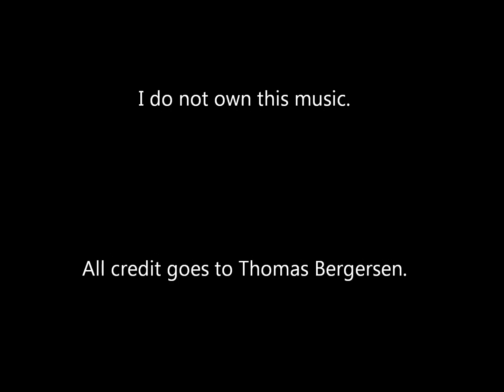Ocean Princess - Thomas Bergersen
Ocean Princess is a track composed by Two Steps From Hell co-founder Thomas Bergersen. It was originally scheduled to be released on the Nemesis II album (which eventually evolved into Thomas's solo album "Illusions" unless I'm mistaken). It was released as a single along with several other songs whose proceeds were intended to help the relief effort in Japan after the earthquake in spring of 2011. It was finally released on the Illusions album in the early summer. It features an amazing choir, French horn solo, and vocals from Merethe Soltvedt.